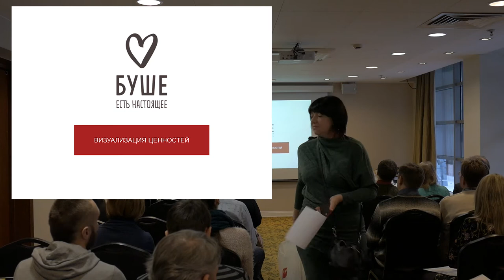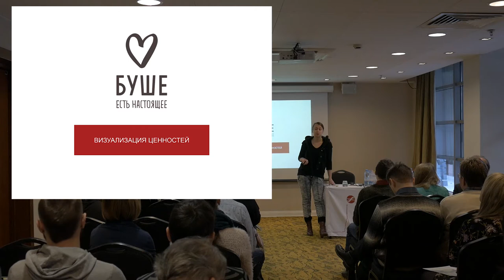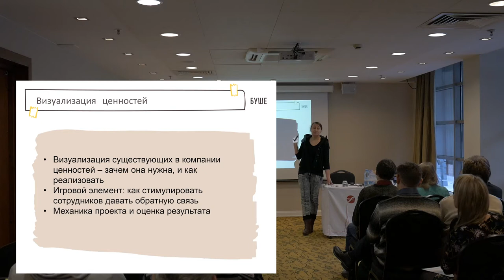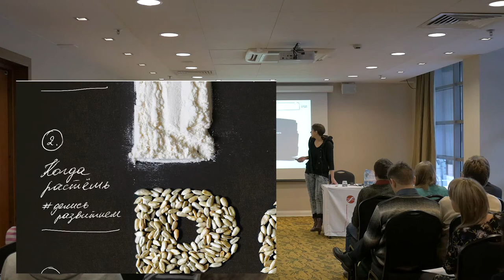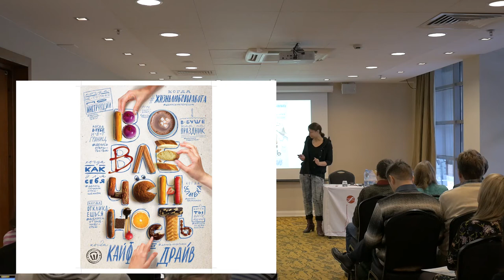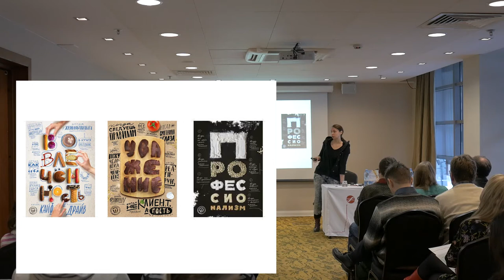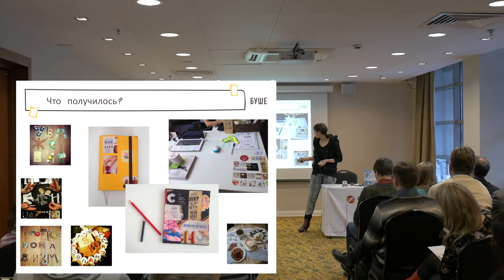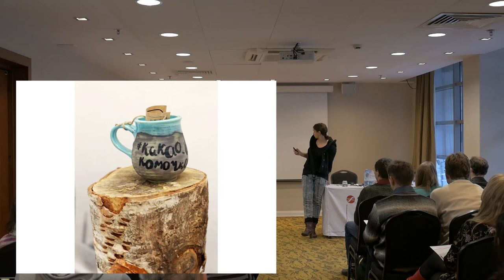Визуализация ценностей: делись отношением. Кейс компании БУШЕ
Татьяна Тангишева, сеть БУШЕ
Бесплатный вебинар 1С-Битрикс
7 декабря 2016 года